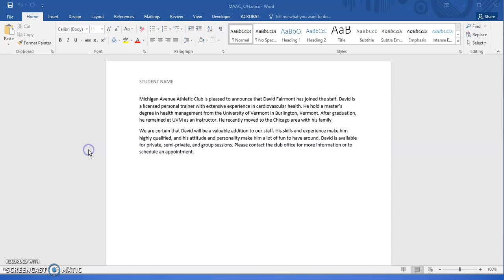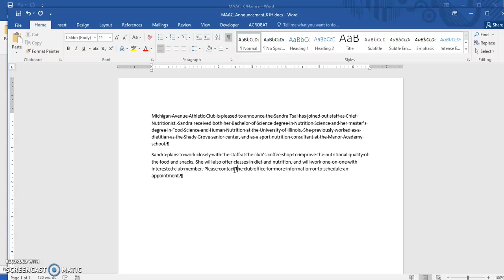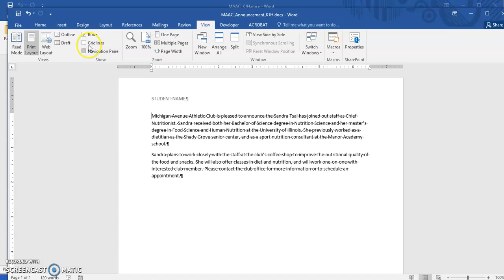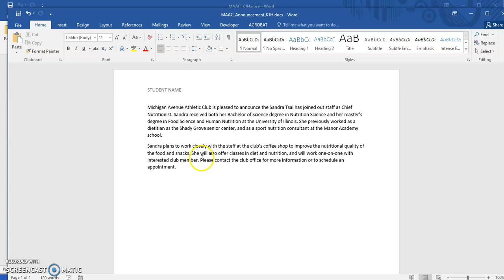Holben - Word 2016 Lesson1 Task2 - Business Education Dept. - H. L. Richards H. S.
Computer Applications Information Processing
In this practice, you will create a new document and type a biography of a nutritionist recently hired at the Michigan Avenue Athletic Club. When you are finished, you will exit Word.